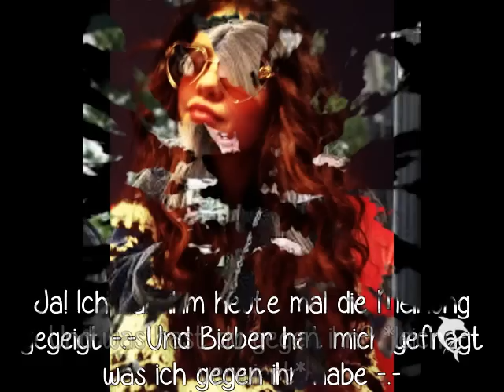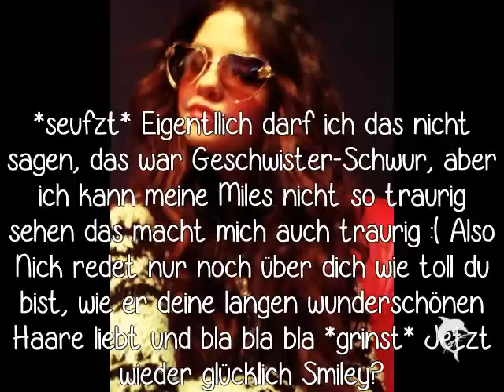Julena Found my true love #3 (mit susanne lehmann)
Die ist nicht so gut ._. Ich mache jetzt sowieso weniger Epis weil ich noch für Mathe üben muss :D Next bei susanne lehmann :*